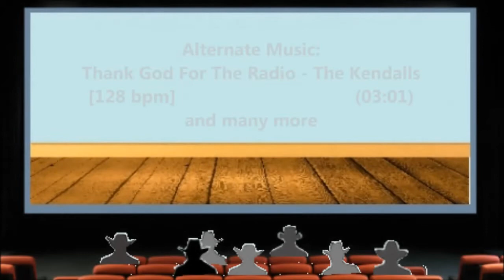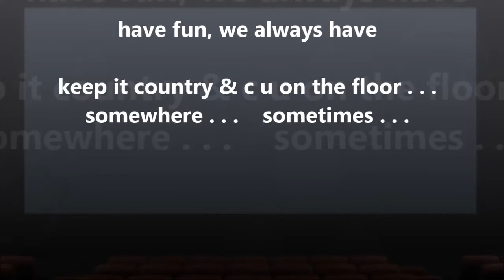Beer, Bait & Ammo (Line) Alternate Track Demo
Beer, Bait & Ammo (Line Dance) – Alternate Track Demo

32 count - 2 wall - beginner-Intermediate Line Dance
3 Surprises ( tag, restart, ending )

danced to an Original Song:
Thank God For The Radio – The Kendalls [128 bpm]

...have fun

[Thank God For The Radio – The Kendalls]